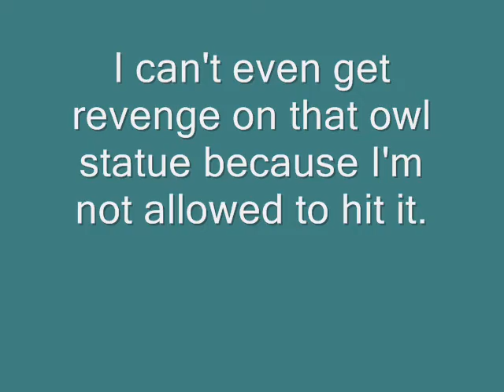Majora's Mask Advanced 3 Heart Challenge pt.3